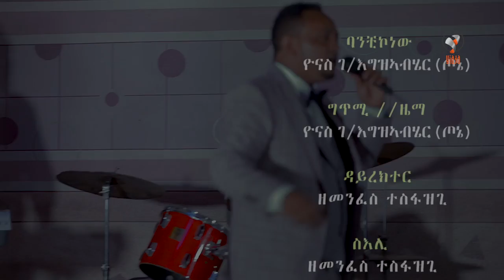New Eritrean/ Ethiopian Music 2018 Yonas Gerezgiher ( ጦኔ) - ባንቺኮነው!